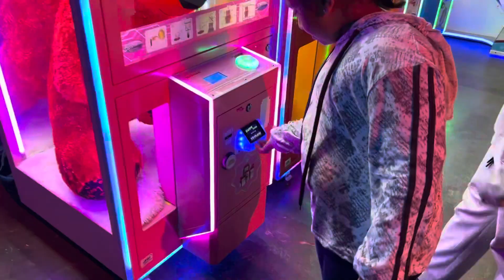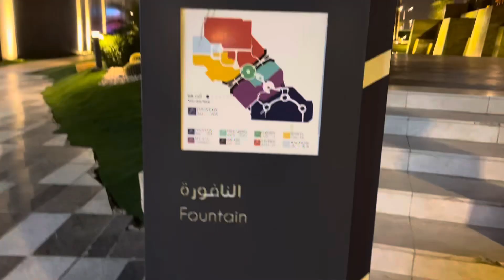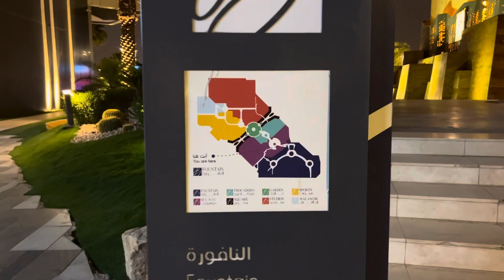Tourist attraction of Saudi Arabia - Boulevard Riyadh City